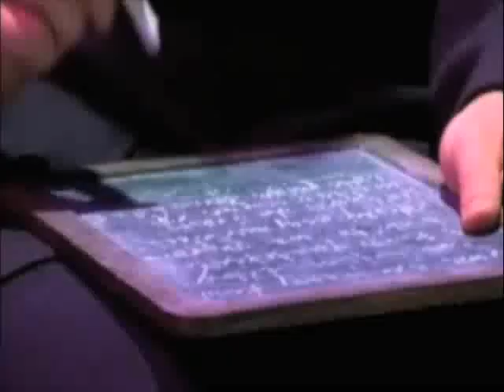Spring Awakening: The Online Revival Trailer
Finally, the teaser trailer for the Online Revival of Spring Awakening (YouTube) is online.

Creators: EponineJavert and Ernieislove (YouTube Accounts)

Video By: Ernieislove
Audio Mix By: EponineJavert

Now, I will credit all the people and things that helped this video be made (The movie was made in iMovie).

Book & Lyrics By: Steven Sater
Based On Play By: Frank Wedekind
Vocal Arrangements By: AnnMarie Milazzo
Other Arrangements By: Simon Hale

Video Credits:
A & E Breakfast With the Arts
Official Spring Awakening Website Videos
2007 Tony Performance Video
The Official Music Video for "The Guilty Ones" (This one is not on the official website)

That's about it and here is the TEASER TRAILER!

Another video and the project site/forum will be posted when auditions are open. We still have some kinks to work out before it is officially open but it should be soon.

Also, we would like to thank DOINSADNESS (AKA The Original YouTube Recording Creator and Channel) as our inspiration. The recordings were fantastic and I hope they get back up!

OH AND THIS IS NOT A BOOTLEGGED RECORDING OF THE TOUR OR BROADWAY SHOW. ALL OF THESE SONGS WILL BE RECORDED BY THE PEOPLE INVOLVED.

Oh and our project is different. We will have some dialogue within recordings, hopefully. Dialogue that is actually in between parts of songs in the libretto. We will have different versions of the songs (with and without the dialogue). Also, we are adding the song "There Once Was A Pirate" to the recording. I know there is also the song "Once Upon A Pirate Night" and people have said it is prettier. If you can find the song, lyrics and backing track, we'd love to add that one as well.

EPONINEJAVERT and ERNIEISLOVE own NOTHING, alright? Thanks. We just don't want people fussing because we are just having fun and are not looking to make MONEY off this here recording project we are doing. Thank you!

Much Love and Thanks,

Ernie and EJ